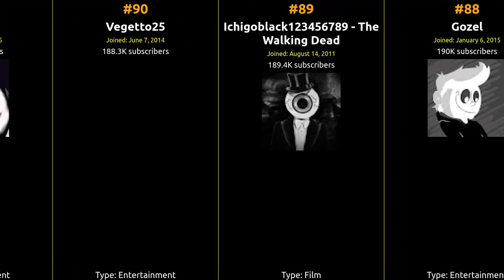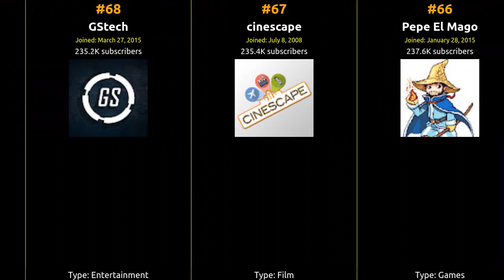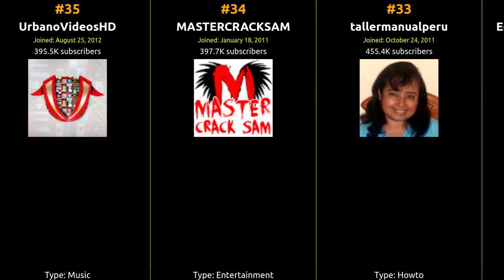🇵🇪 🇵🇪 🇵🇪 Top 100 YouTubers in Peru in 2017 🇵🇪 🇵🇪 🇵🇪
From viral hits to incredible content, join us on this journey to celebrate the top creator who captured the hearts of Peru and beyond!

1 whatdafaqshow
2 whatthechic
3 Old AN7HONY96
4 TheDaarick28
5 ToyzCollectorHD
6 Luke Korns
7 Andynsane
8 Mox (WDF)
9 TopMax
10 Horaotaku
11 Al Fondo hay Sitio
12 AnthoniMontalvan
13 Muy Fácil De Hacer
14 Ekaty
15 pancholanda
16 Esperanza y Ana Celia Rosas
17 Drawblogs
18 kariniwiii
19 notepiquestv
20 RomeoSantosFansWorld
21 Charlie Parra del Riego
22 Latina.pe
23 DeBarrio
24 Luna Mia
25 brunoacme
26 El Robot de Platón
27 Leonardo Zero
28 Valeria Basurco
29 Roart
30 Vines en Español
31 TheDaarickPartner
32 EducaBabyTV Canciones Infantiles
33 tallermanualperu
34 MASTERCRACKSAM
35 UrbanoVideosHD
36 KatyTheChic
37 CLAYU
38 Yo Soy Perú Oficial
39 Ricardotaku
40 Cinexceso
41 EzraHoward
42 Zhecare
43 EEG
44 REGGAETONTOTALVIDEOS
45 Martin Catalogne
46 AnimeOtoko
47 Phantom Link
48 ElSirKael
49 YouGambit
50 JOHANN y KEVO
51 Cyzone
52 Dj Peligro
53 DBZ Latino
54 TopMas+
55 Roberto Artigas
56 TheDaarickRandom
57 JoseTrex
58 YisusTV
59 Reggaeton Entertainment
60 Luis Lovon
61 oderfliW Film
62 Detodoy rap
63 TOPDARK.COM
64 series animadas para niños
65 JC Gigamisterios
66 Pepe El Mago
67 cinescape
68 GStech
69 Vida Dragon Ball
70 Eddy Logan
71 Pekes Club Show
72 ariana bolo arce
73 ElioDt
74 LaMusicaLatinaTV
75 Irma Veronica Flores Flores
76 URIEL MURDER - Terror y Diversión
77 Creando con Sara
78 Escasi
79 MsDarkXtreme
80 EspectacuLarry
81 Oromero89 Rock Music
82 TEC
83 kenroVlogs
84 kalinchita
85 RAPPER SCHOOL - LA PROMOCION LUNATIKA
86 DUXORETHEY
87 Tower Beatz
88 Gozel
89 Ichigoblack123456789 - The Walking Dead
90 Vegetto25
91 Dr. Creepy
92 Dani Juarez
93 Letras
94 Johanna De La Cruz
95 HBruna
96 BROMAS Y CURIOSIDADES
97 Al Sexto Día
98 The Shooterman
99 TEJIDOS OLGA HUAMAN
100 BabyKids